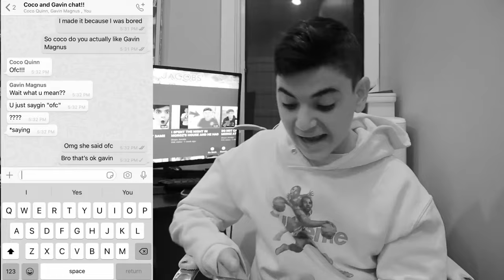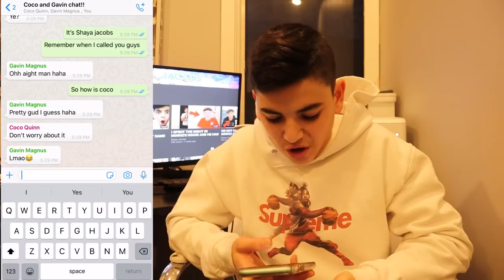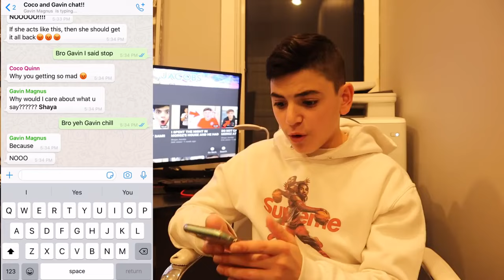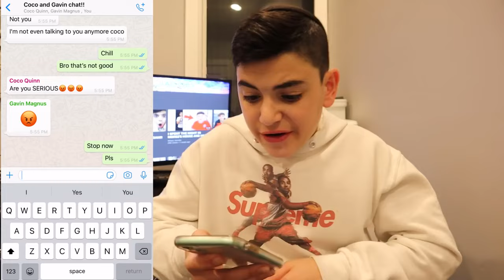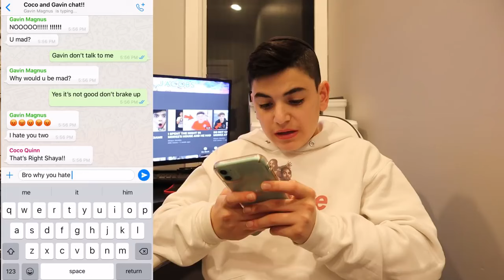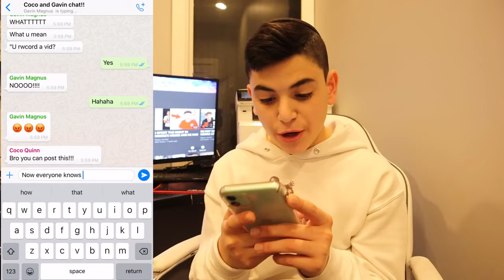DO NOT CALL GAVIN MAGNUS AND COCO QUINN AT THE SAME TIME!! (THEY BROKE UP!)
DO NOT CALL GAVIN MAGNUS AND COCO QUINN AT THE SAME TIME!! (THEY BROKE UP!)AND THEY WERE MAD IT WAS NOT GOOD!! coco broke up with Gavin Magnus huge fight it was crazy!!

coco Quinn
Gavin Magnus